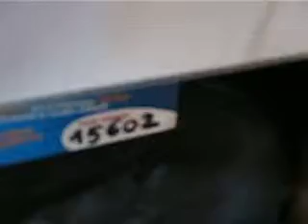Paulina 15602 - Leader School Mosina - Zabaw się językiem!